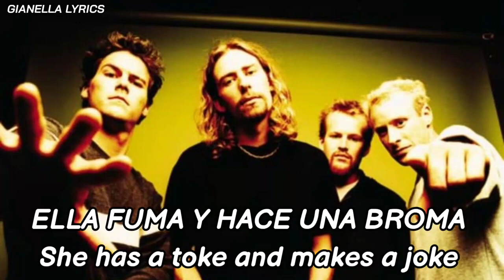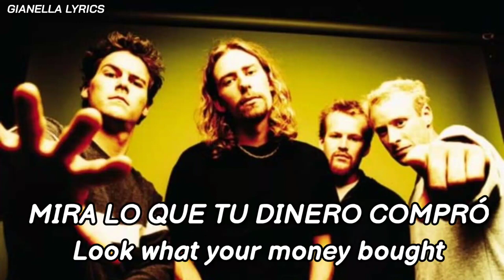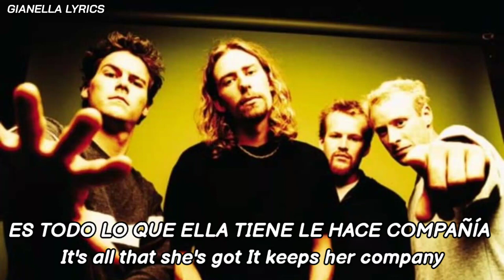Nickelback - Money Bought || Subtitulada Español // Letra / Lyrics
Song: Money Bought
Artist: Nickelback
Album: Silver Side Up